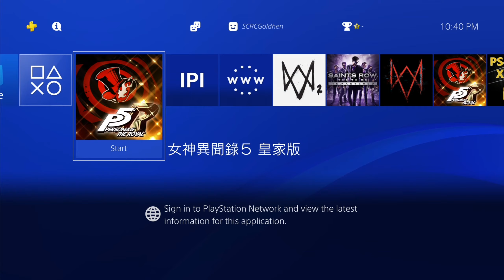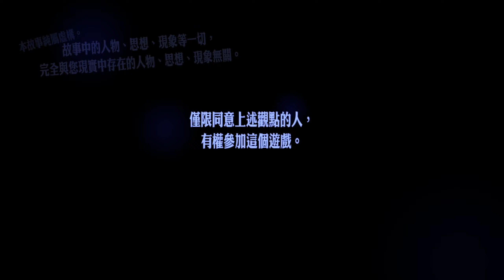Persona 5 Royal Chinese QA Build - Mod Menu Installed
I did this for preservation purposes.  The QA build was modded as part of the datamining process but that modding method wasn't made available like the actual game build was.  I've made my own as a substitute.